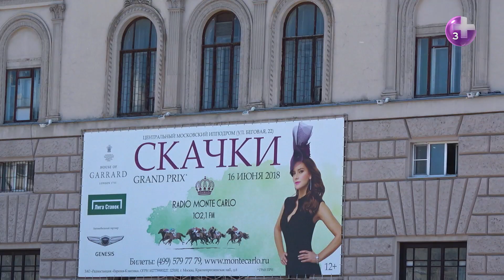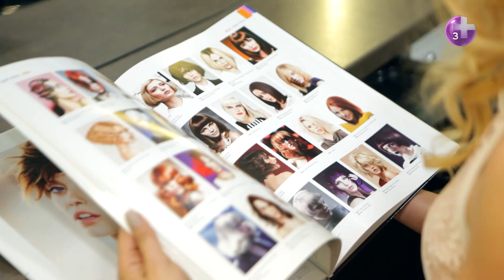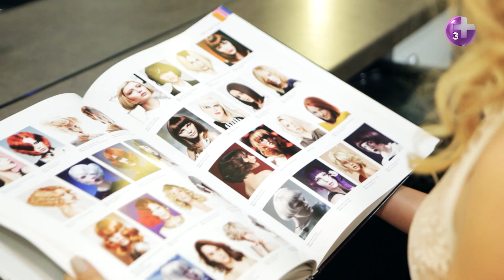LifeStylebyEin 22.07.2018, episode 52 (TV3+ Estonia/TV3+ Latvia)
Модный Балтийский  путеводитель "Стиль Жизни с Анатолием Эйном" в воскресенье 22  июля  в 10:00  на канале 3+ Эстония и 3+ Латвия!!!
 На этот раз вместе с программой "Стиль Жизни” и модными аксессуарами от Instrumentarium отправимся в очередное путешествие  на  главное событие светской Москвы - легендарные Скачки «Гран-ПриMonte Carlo».
 Подарим телезрителям праздник элегантности и шика! Настоящим сюрпризом станет выступление специально приглашенной гостьи – Софи Элис-Бэкстор. Полет к звездам возможен только с нами!!!
 Далее перенесемся в прибалтику, где телезрителей ждет море ярких впечатлений и  летний показ  от AB Fashion Design, также узнаем последние новинки из мира парикмахерского искусства вместе с 22 hair studio и подчеркнем свою индивидуальность с помощью аксессуаров от FJ Lace.
 Авторская передача "Стиль жизни с Анатолией Эйном "держит в курсе самых значимых светских и общественных событий, происходящих в Прибалтике,так и во всем мире!